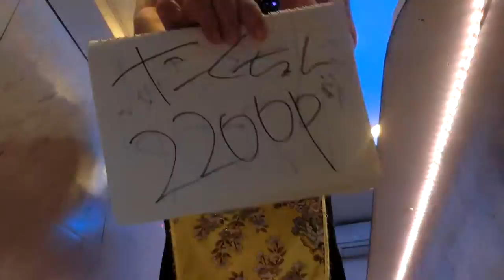峰岸ふじこの店